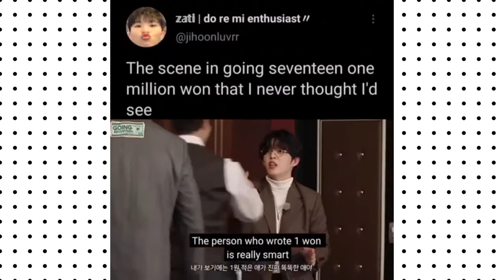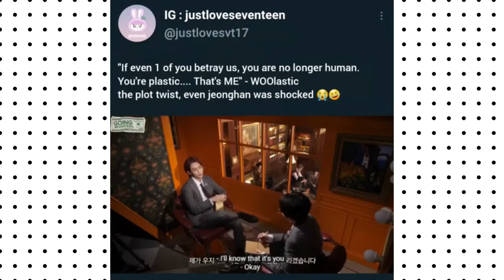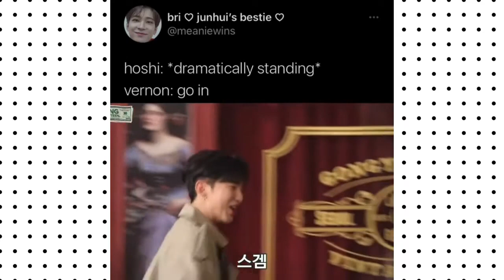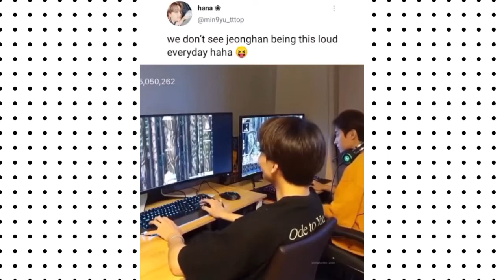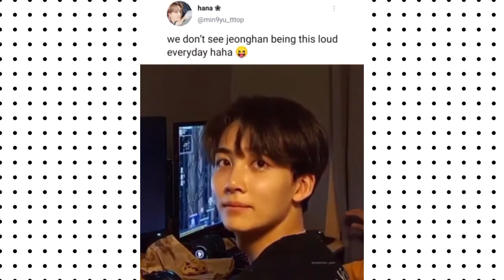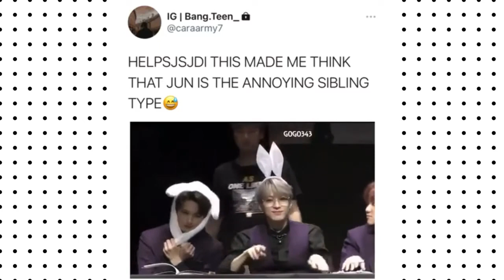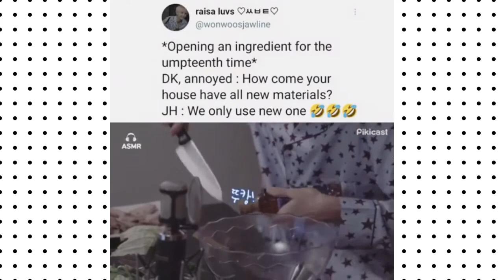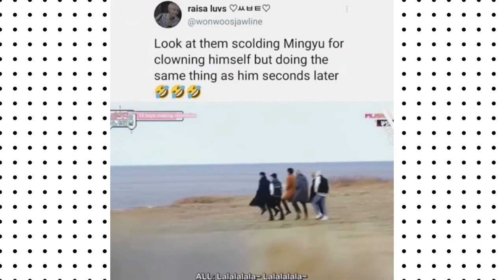Seventeen vines cos yoon jeonghan lost for the first time ever